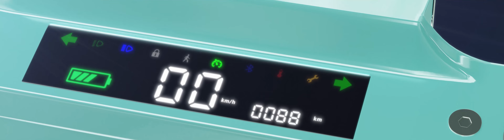Solar Scooter Conference